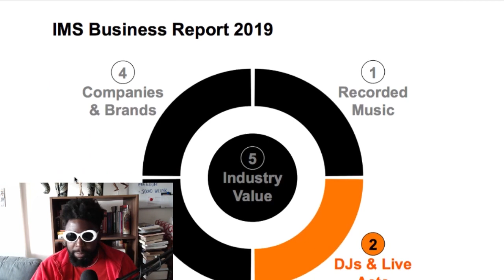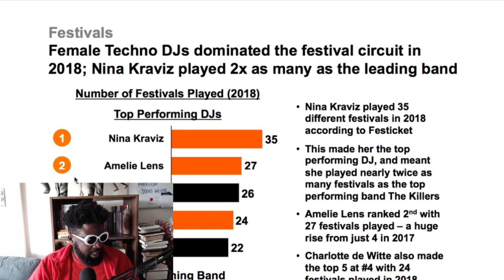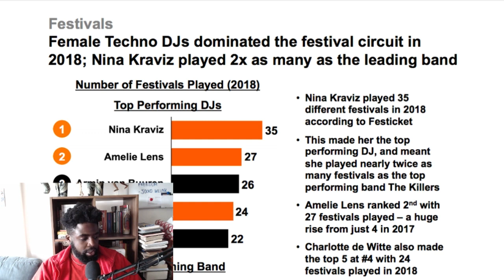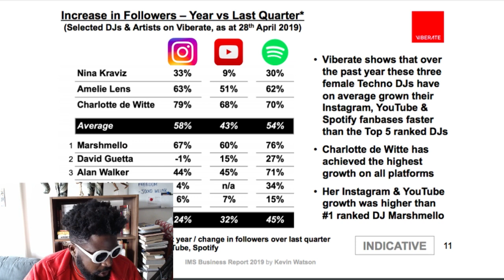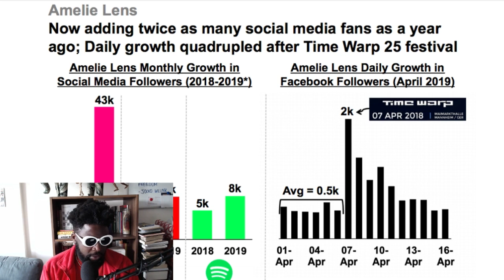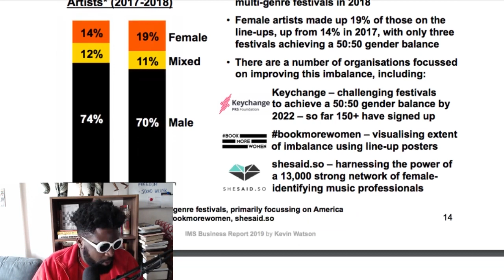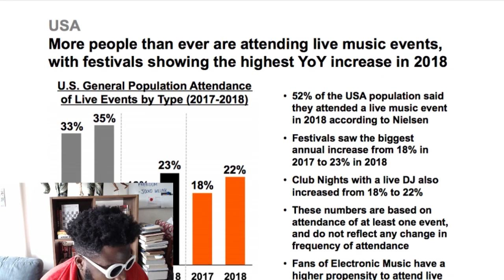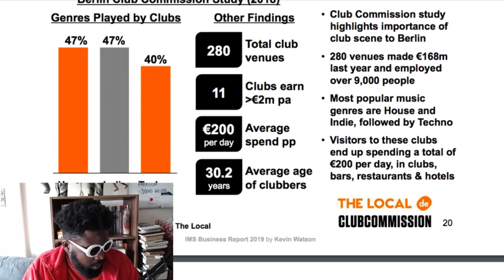Female Techno DJs Are Dominating Festivals